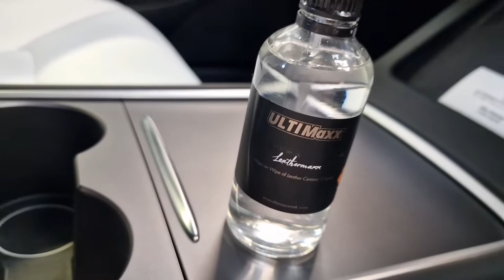2022 Tesla Model 3 - Paint correction & ceramics full package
Tesla Model 3 with Ulitmaxx Ceramics full package
Leathermaxx on all seats
Trimexx all all trim
Glassmaxx on all glass
Signature Pro applied to all paint

Music - The Big Gundown (Baltars Dream Remix) 0:01